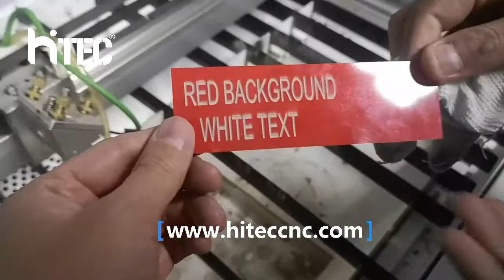Traffolyte Labels and Tags Custom Made by laser engraving machine